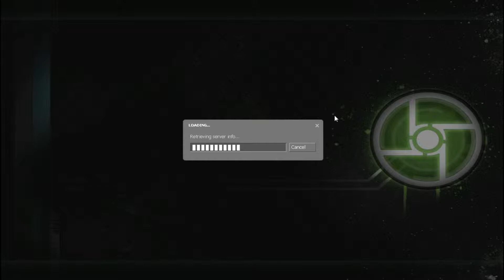Synergy w/ Jordan and Kenny | Having Fun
Sorry that I have been away for awhile. I finally got work going so I got money rolling in. I would have my local Recruits come meet me, but I work 5am to 10am, at least that's what I've been working so far. ANYWAYS, meet my best friend Jordan and friend Kenny as we screw around on Synergy because we were bored.